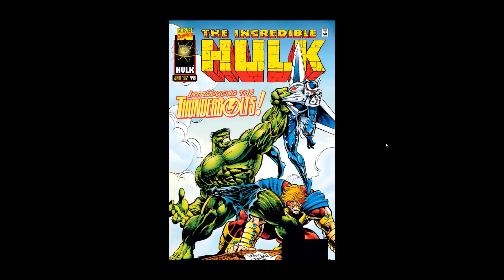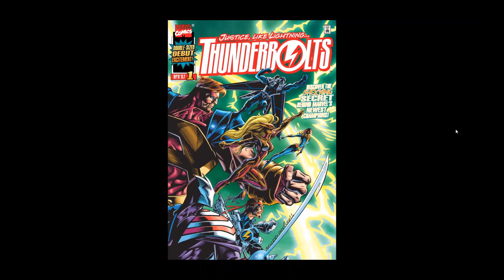Be Real with D-Real: From Masters of Evil to Thunderbolts: the journey Pt5; The Reveal!!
Oh golly! Its reveal time for those of you who DON'T read comics and don't know the canonic origin of The Thunderbolts and what it has to do with The Masters of Evil! We the suspense is over. OG is gonna spill the beans for ya; EDUTAINMENT style!